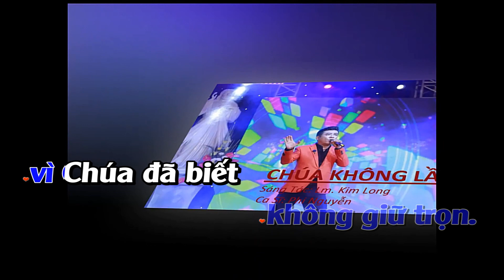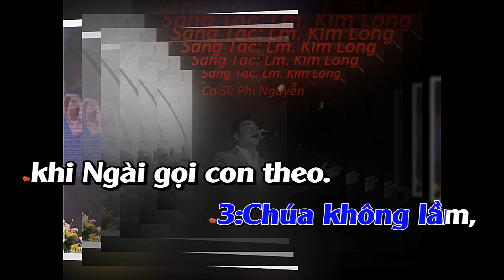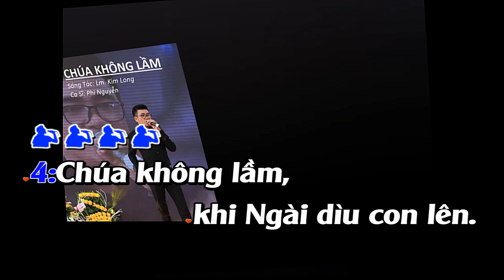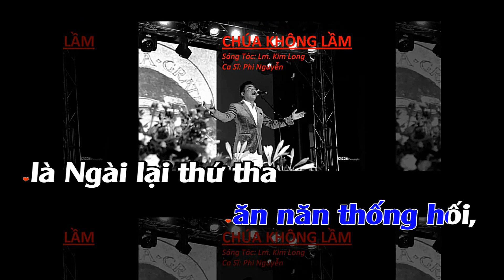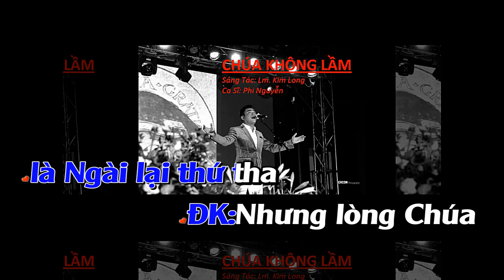CHÚA KHÔNG LẦM (Karaoke Tone Nam) - Sáng Tác: Lm. Kim Long. Ca Sỹ: Phi Nguyễn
CHÚA KHÔNG LẦM (Karaoke Tone Nam)

► Bản quyền thuộc về: Phi Nguyễn Studio Thánh ca (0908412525)